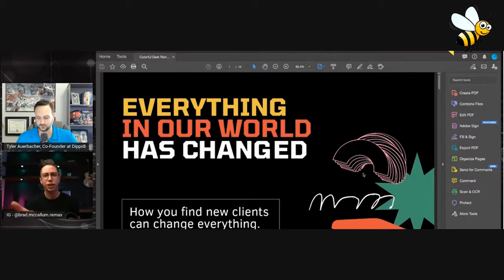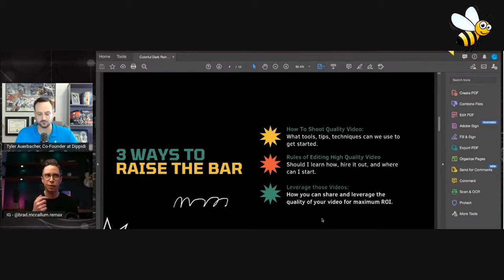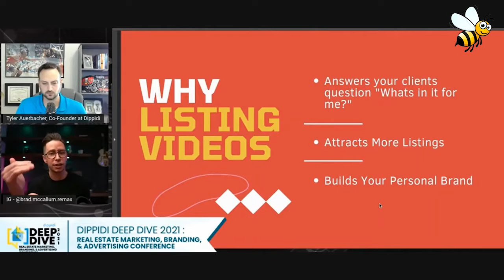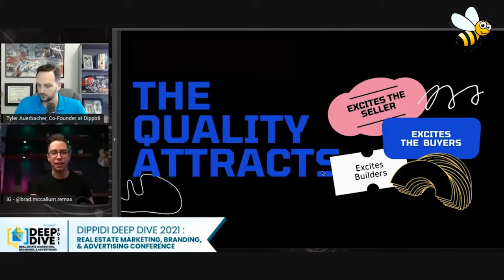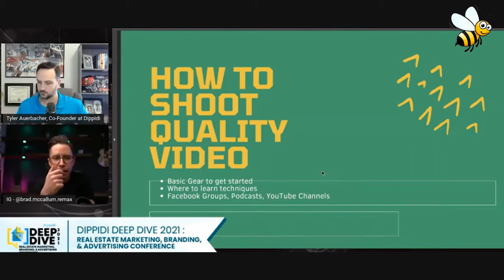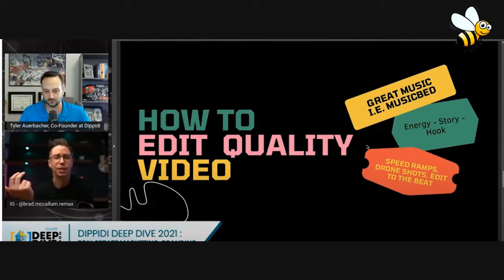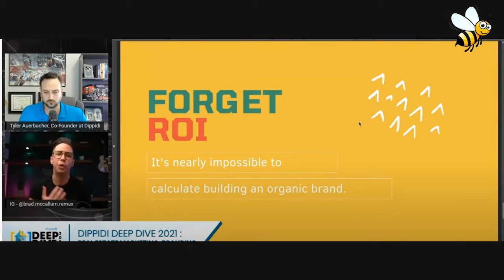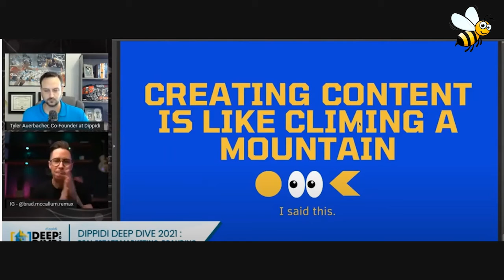Should You Create Marketing Now?| RuthieRocks | Las Vegas Homes And Tips For Realtors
Ruthie shares Tyler Auerbacher talk with Brad McCallum. Brad is probably the most successful in Alberta Canada and quite possibly the entire country of Canada. So give it a watch to hear how Everything in the Real Estate World has changed and how you can prepare for it.